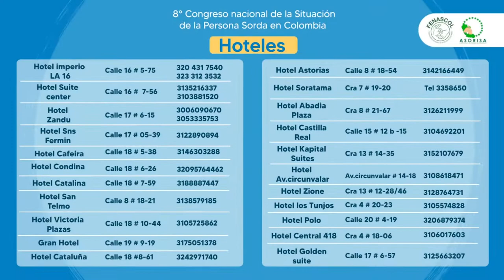8vo Congreso Situación de la Persona Sorda en Colombia: Información de hoteles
¿Estas alistando todo para asistir al 8vo Congreso Nacional de la Situación de las Personas Sordas en Colombia?

Esta información sobre los hoteles que quedan cerca al Centro Cultural Lucy Tejada es para tí.

¡Nos vemos en Pereira!